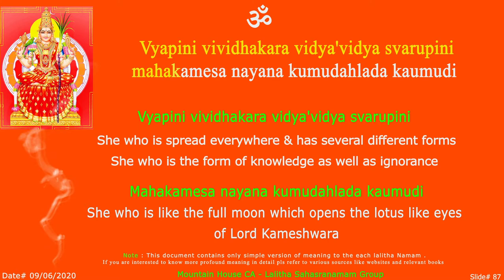LS Vyapini Sloka - 87